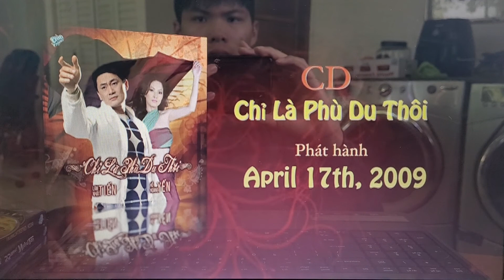April 10, 2022